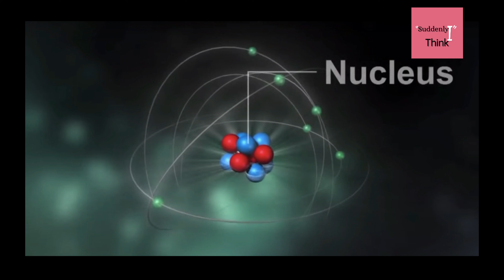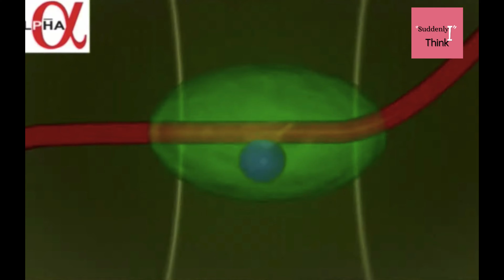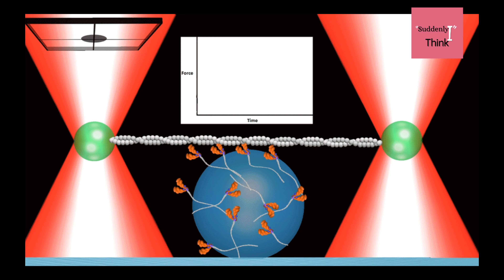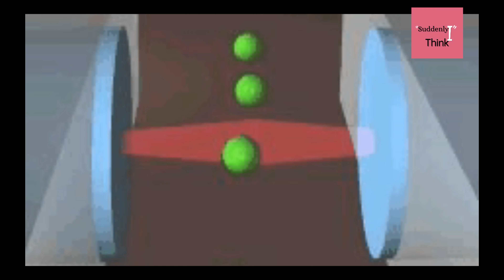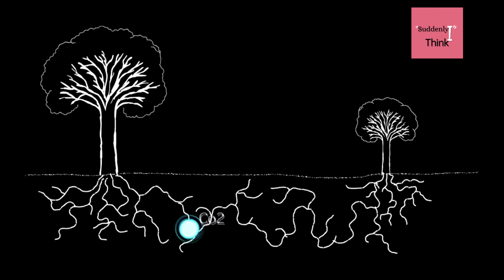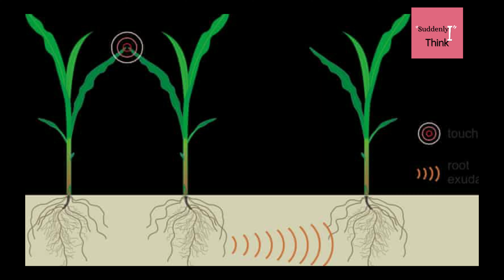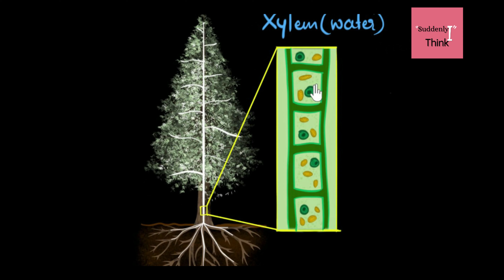2021 के Top 6 चौका देने वाले अविष्कार | Top 6 Most Incredible Science Discoveries of 2021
Welcome To The First Ever Video On Biggest Discoveries Of The Year 2021, in this video you will see the biggest discoveries and innovation made by the scientists around the world in the field of Science and Technology,
This video contains the information on the following discoveries made in this year:
1. Laser-Based Manipulation of Antimatter
2. Advancement In Optical Tweezers Technology(Nano Tech)
3. Picture Of Veil Nebula (New Detailed Image of Veil Nebula)
4. Device To 'communicate' With Plants Using Electrical Signals
5. Low Cost Water Filter
6. X-Rays From Uranus

See with another amazing video with full of amazing discoveries.